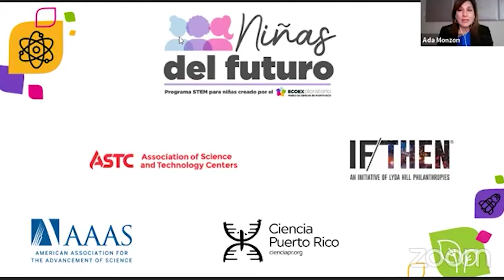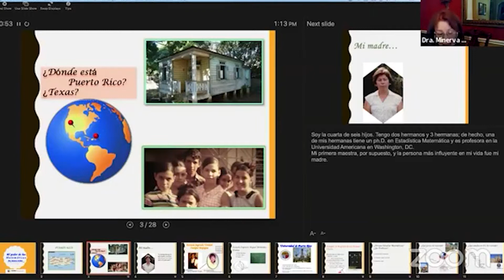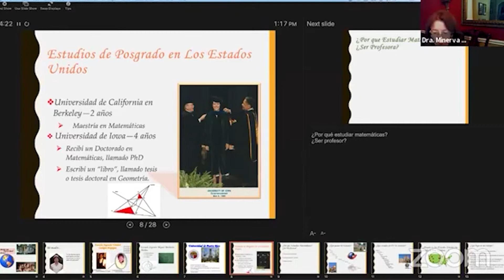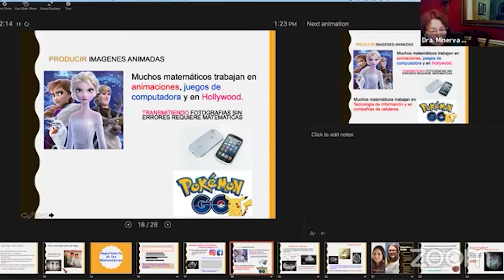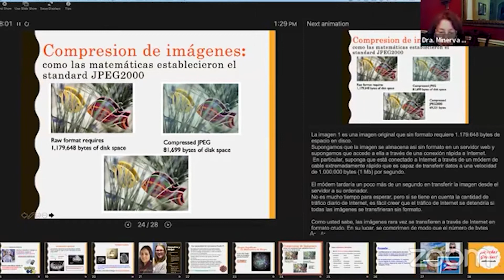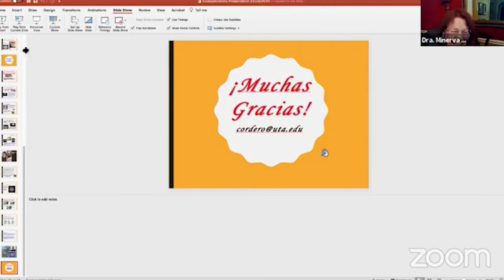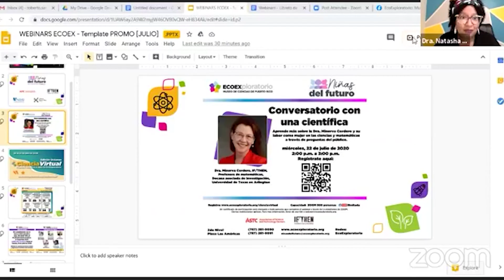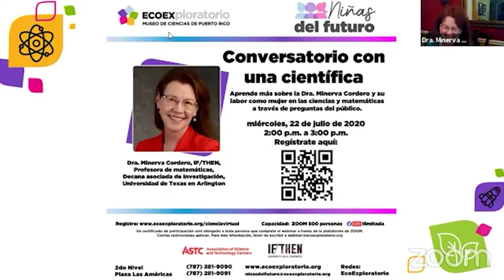Conversatorio con una científica: Dra. Minerva Cordero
Disfruta de nuestro "Conversatorio con una científica" del programa IF/THEN junto a la Dra. Minerva Cordero, la Dra. Natasha De León y la meteoróloga Ada Monzón.